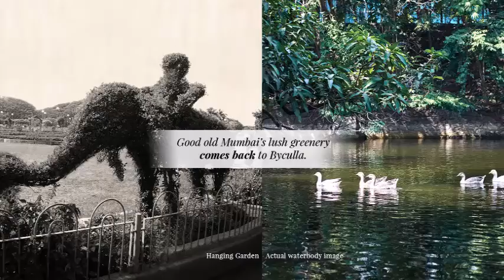Peninsula Salsette 27, Project, Byculla East, Mumbai